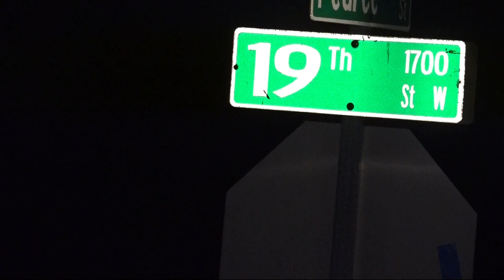9-year-old girl hospitalized after being shot in the throat in Grand Park area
The Jacksonville Sheriff's Office says the 9-year-old girl is in critical condition after being shot Thursday night in the Grand Park area of Jacksonville.